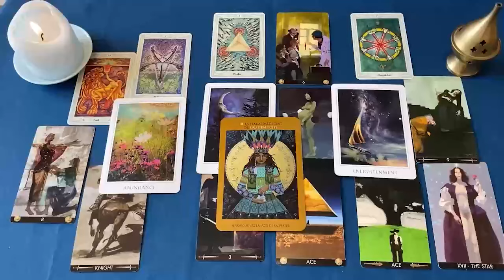VIRGO URGENTE ❗️💌 MILLONES DE SUEÑOS HECHOS REALIDAD 🍀😱💫 HOROSCOPO VIRGO AGOSTO 2024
VIRGO amor
VIRGO 2024
VIRGO hoy
VIRGO AGOSTO

VIRGO 2024
VIRGO hoy
VIRGO AGOSTO